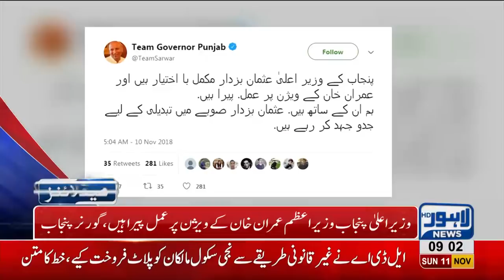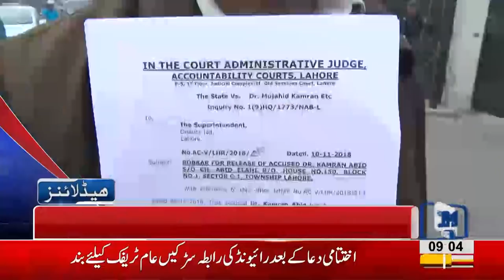09 AM Headlines Lahore News HD – 11th November 2018